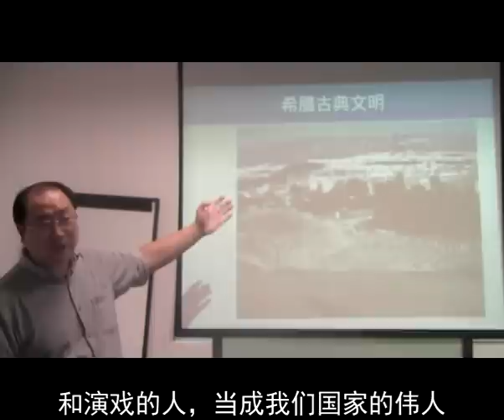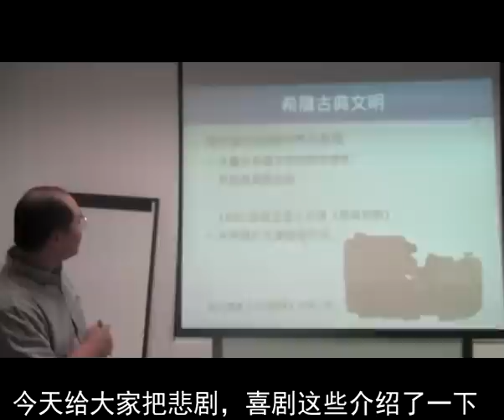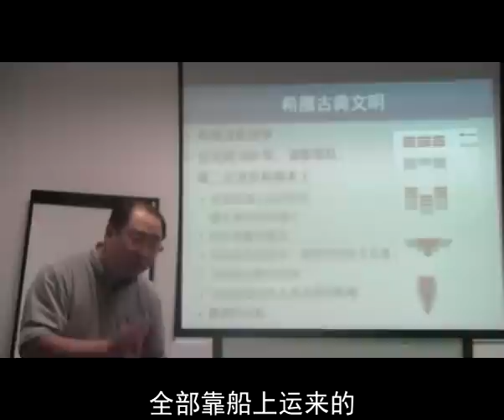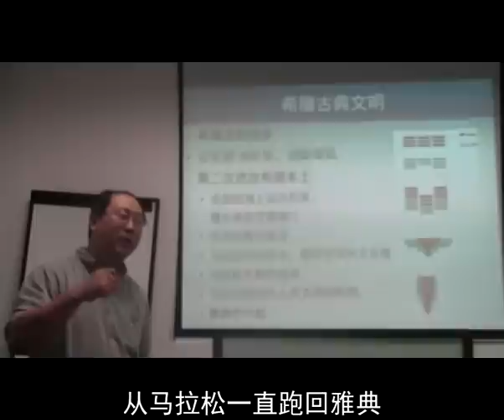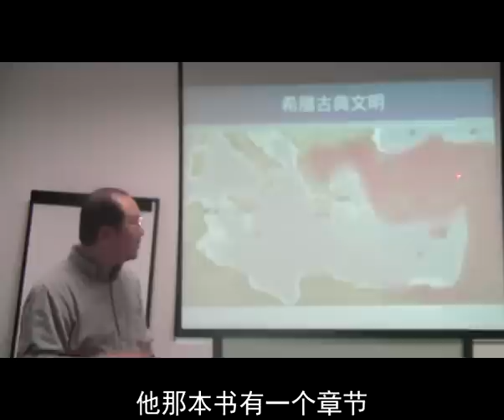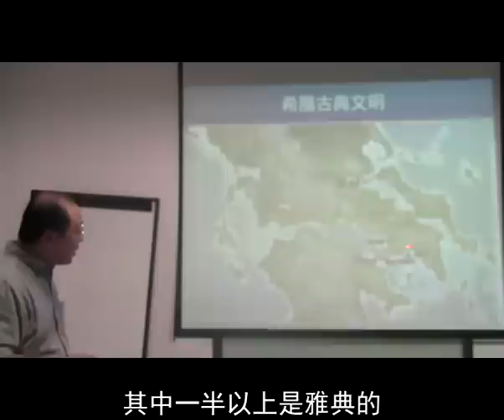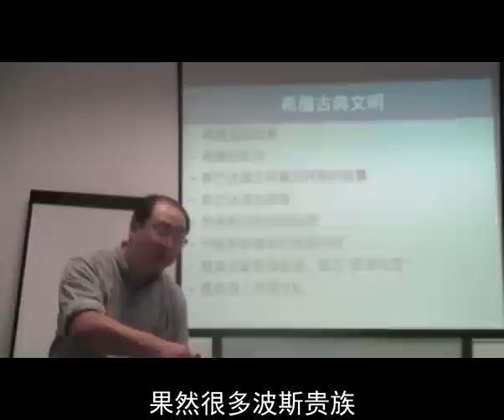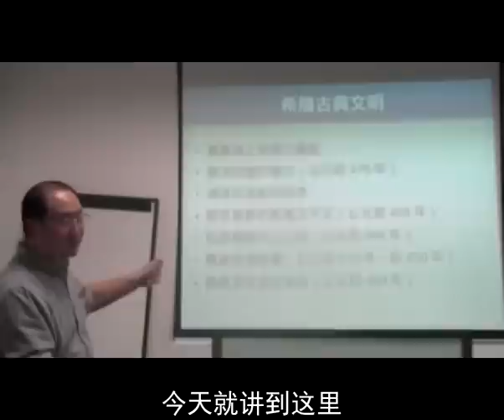希腊罗马时代第五讲：古希腊的悲剧和喜剧 希腊波斯战争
希腊罗马时代第5讲，古希腊的悲剧和喜剧   希腊波斯战争